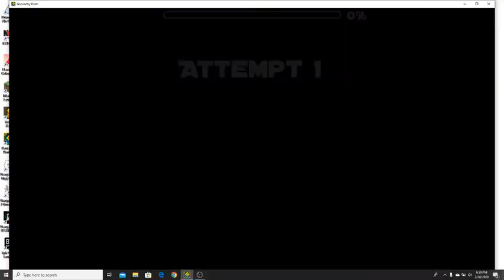Oof (56%) Geometry Dash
The time i get 56%. (7:23)

Attempt 23. You're welcome